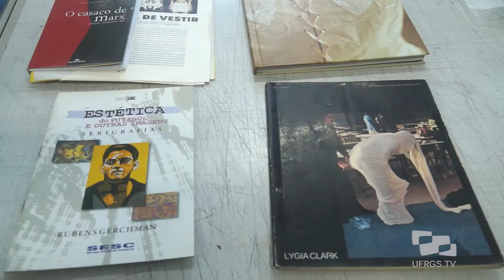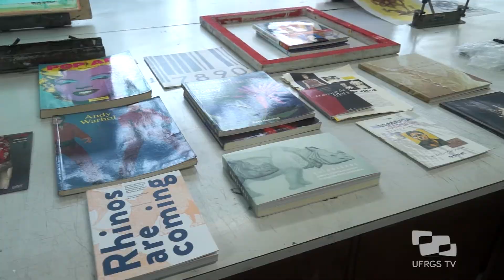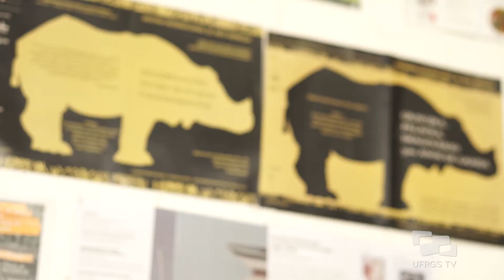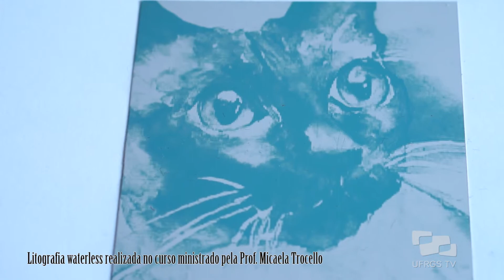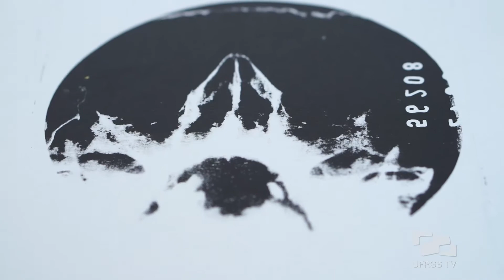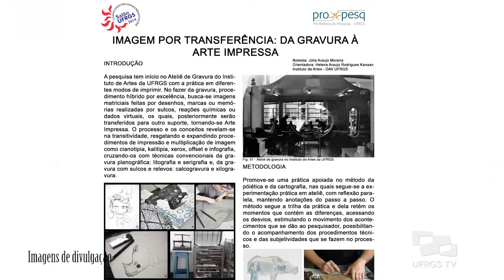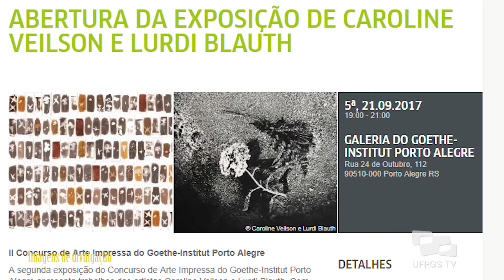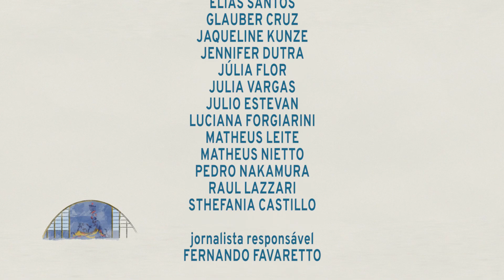Núcleo de Arte Impressa - Conhecendo a UFRGS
Fundado em 2014, o Núcleo de Arte Impressa (NAI) é um projeto de extensão idealizado pela Profa. Helena Kanaan. O NAI reúne estudantes e ex-estudantes de Artes Visuais do IA e integrantes externos. Realizações do grupo incluem a reprodução do ‘Rinoceronte de Durer’ e participação na promoção internacional da Fashion Revolution com a passeata artística ‘Quem fez minhas roupas?’.